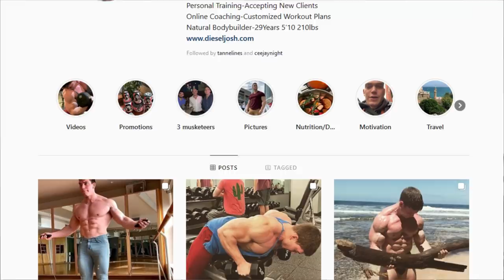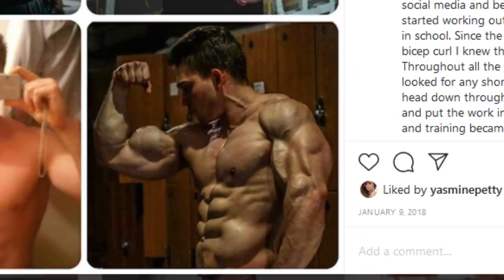Diesel Josh - Is he Natty? Why Did He BLOCK ME From Instagram? 6-7% Body Fat Year Round?